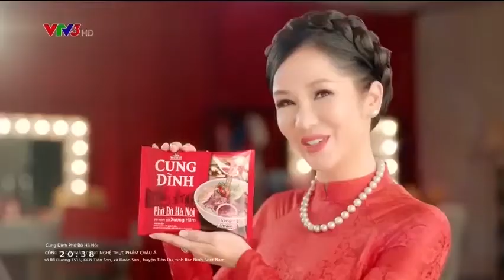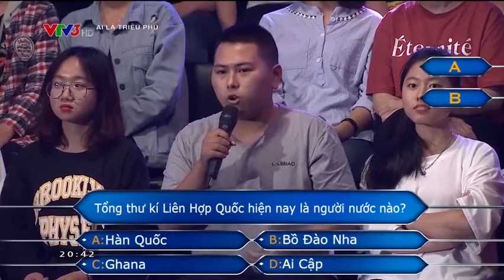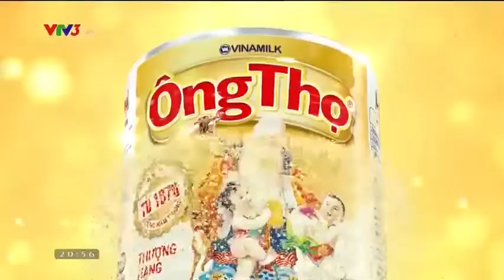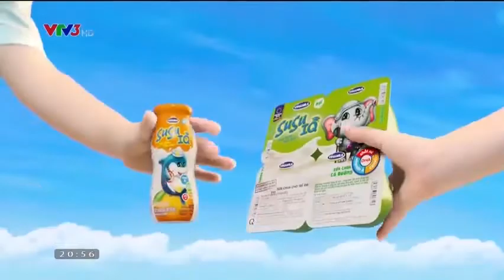ai la trieu phu 14 05 2019